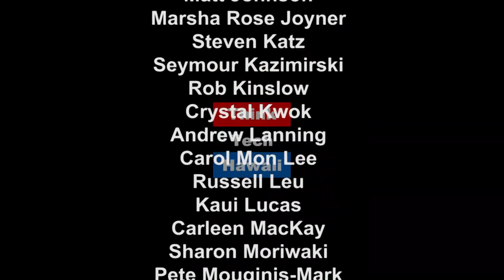Energy and Justice in House District 43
Raya Salter is Joined by Rep. Andria Tupola, R, from House District 43, on Power Up Hawaii. Representative Tupola shares her work on the finance, health and human services committees in the Hawaii State Legislature and her role on the Nanakuli, Makakilo and Kapolei neighborhood boards.